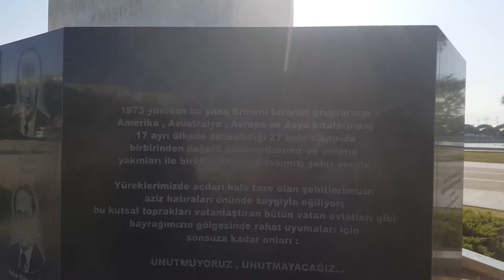11 Kasım 2020